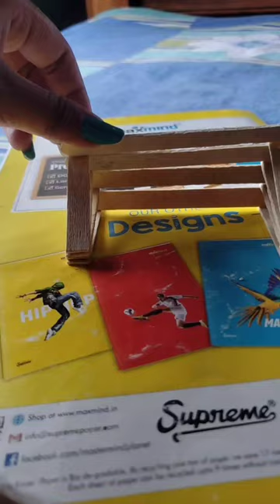Step-by-Step Guide to Crafting an Ice Cream Stick Table Lamp#icecream